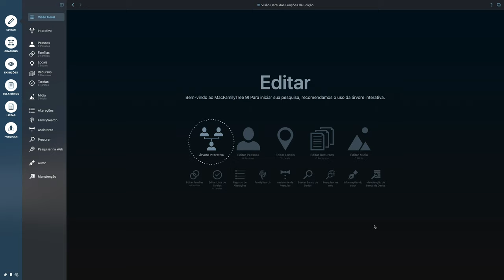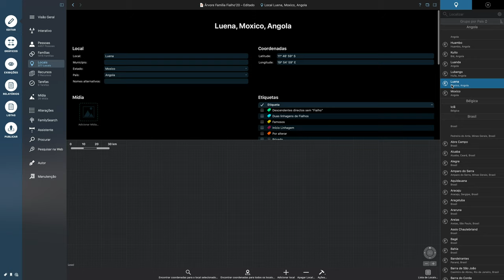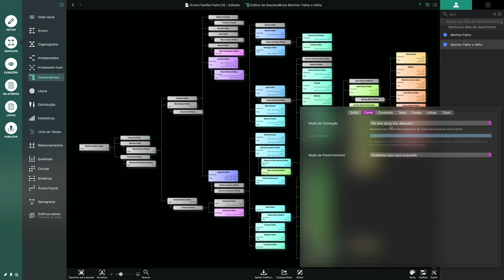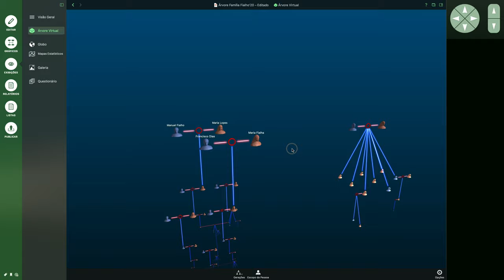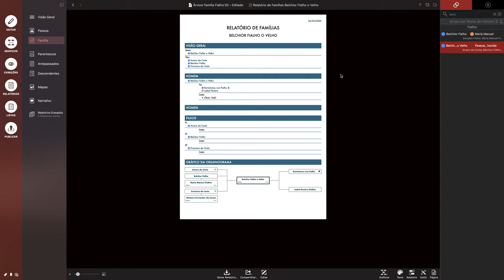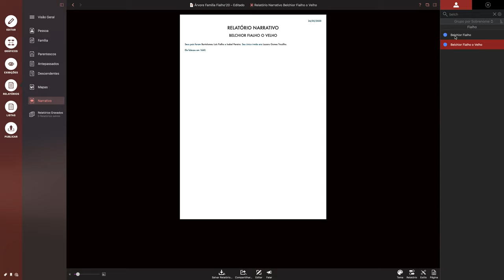MacFamilyTree9 com Família Fialho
Bem-vindos a um segundo vídeo sobre o projecto Árvore Genealógica da Família Fialho!
Neste vídeo vou-vos mostrar como o programa que uso neste projecto, e poderão ver a nova árvore genealógica, ainda que superficialmente.
Espero que gostem e subscrevam o canal para seguirem as novidades deste e outros projectos.

ÍNDICE:
00:00 - Intro
01:00 - Menu Editar
03:03 - Menu Gráficos
03:47 - Menu Exibições
06:33 - Menu Relatórios
07:06 - Obrigado